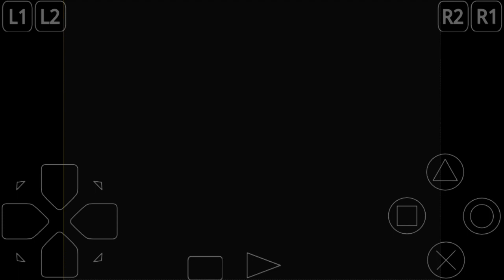Mortal Kombat Trilogy - Sindel (Completo) DESCRIÇÕES ABAIXO 👇🏻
Links: 👇🏻